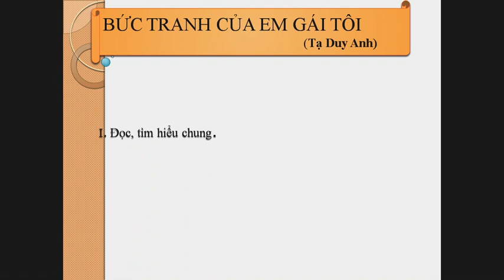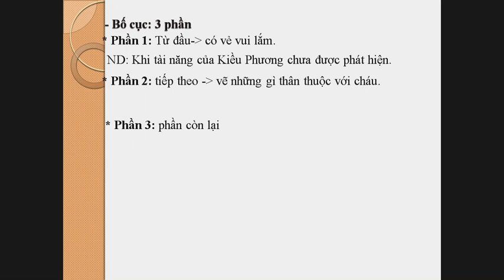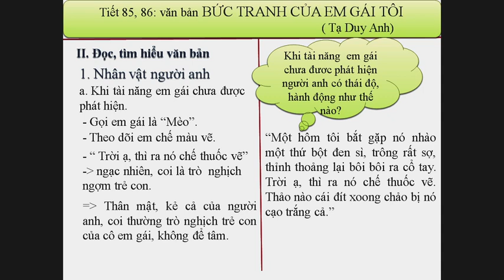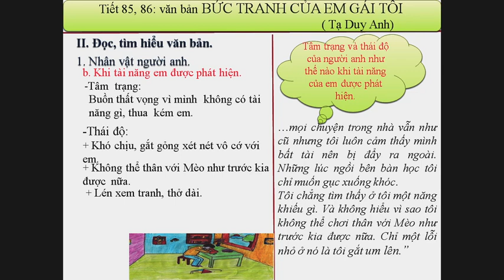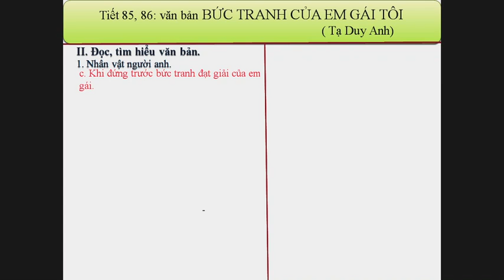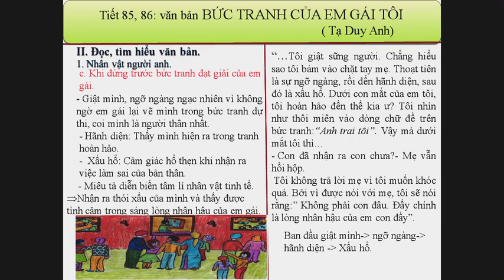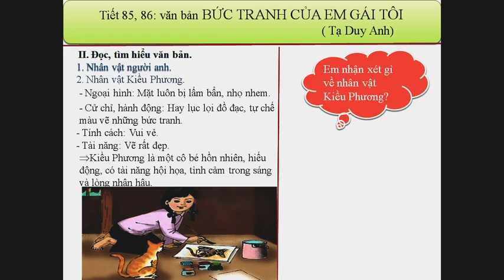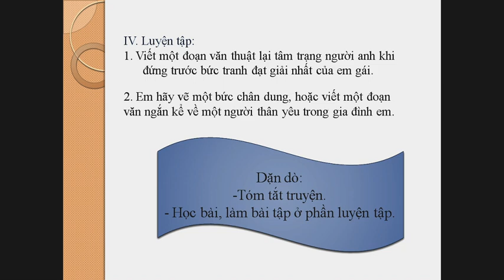NGỮ VĂN LỚP 6: BỨC TRANH CỦA EM GÁI TÔI